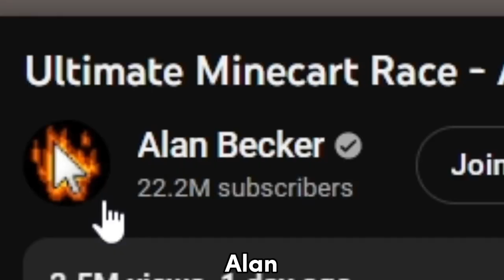ULTIMATE MINECRAFT STICKMAN RACE! - Alan Becker (REACTION)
Go check out Alan Becker!: @alanbecker